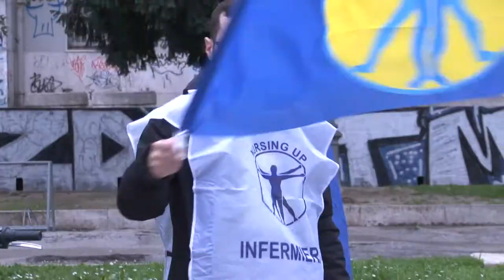Manifestazione del Nursing: "Stabilizzate gli infermieri precari"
Gli aderenti al sindacato infermieri Nursing-Up questa mattina hanno manifestato sotto alla sede dell'assessorato regionale alla Sanità per chiedere la stabilizzazione dei precari